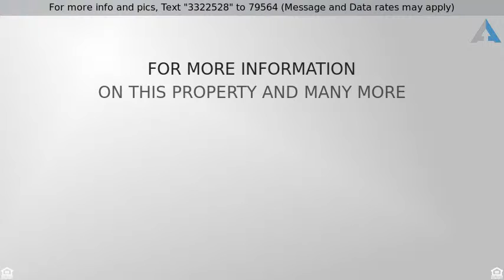Priced at $265,000 - 252 NE 212th Ter, Miami, FL 33179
GREAT PROPERTY FOR INVESTORS! SELLER MOTIVATED! PR

GREAT PROPERTY FOR INVESTORS! SELLER MOTIVATED! PRICE IS NEGOTIABLE! Largest model in San Simeon, 4 bedroom 3 bath. Large master bedroom balcony, spacious kitchen, garage has been converted into 4th bedroom with bath. Fenced in backyard. Located in a cul-de-sac across the street from clubhouse, pool, jacuzzi, exercise room, and tennis courts. San Simeon is a gated community in California Club area that very safe with a 24 hour guard gate. Great schools. Minutes away from Aventura mall, and close to all major highways. Located in a great, rapidly growing area. House needs TLC. Be prepared to make repairs. No CDD fees like you'll find in neighboring developments. No rental restrictions in this community if you're looking to buy as an investment property.